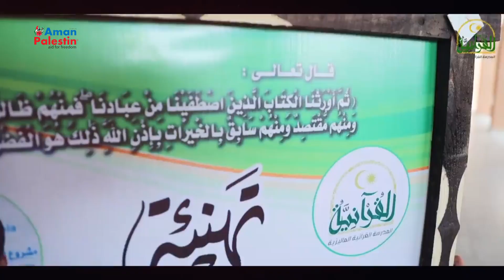The Fist Hafiz of Holy Quran in Malaysian Quranic School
The First Hafiz of the Holy Quran in Malaysian Quranic School

🔸 Malaysian Quranic School in Gaza honors Moath Majdi Abu Amra,10 years, a student in the fourth grade, as he is finally Hafiz of the Quran.

🔸 Alhamdulillah, Malaysian Quranic School celebrates graduating the first Hafiz of the Quran, Moath Abu Amra, while he is still in fourth grade.

🔸 Inshallah during this year, the Malaysian School will celebrate graduating 9 of Hafiz of the Quran from the school.

🔸 It is worth mentioning that Malaysia Quranic School was constructed by the fund of Aman Palestin Berhad. Moreover, Aman Palestin Berhad always supports the people of the Quran and Hafiz of the Quran.